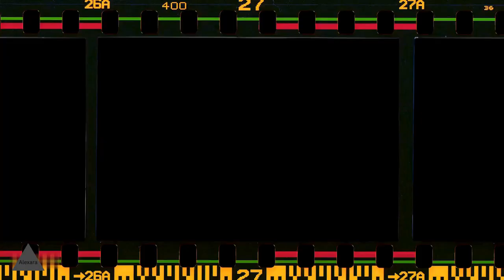Bikini Fashion Show: Stunning Swimsuits for Every Occasion || Bikinis Modeling-Alexara